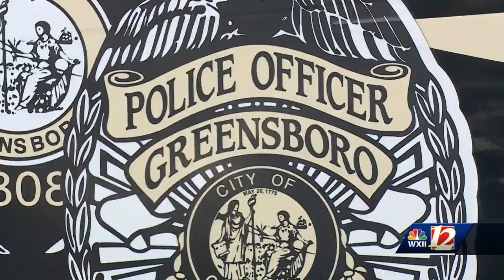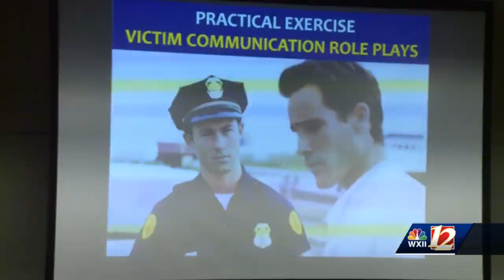Greensboro Police Department Hosts Hiring Event to Recruit Officers